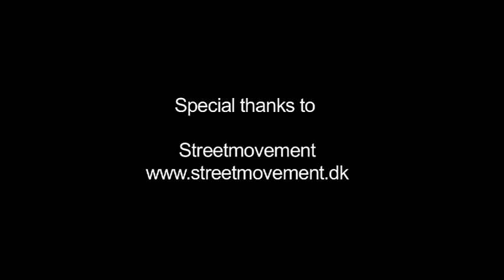Eat Sleep Train - European Parkour Gathering, Gerlev, Denmark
The European Gathering organised by The Streetmovemnt guys in Denmark, 2010. Until now one of the best kept secrets in parkour, for 5 days you simply eat sleep and train. Special thanks to; Martin Kallesøe and Mikkel Kromann Thisen from Streetmovement, and Tom Strauch from Switchstance Recordings.